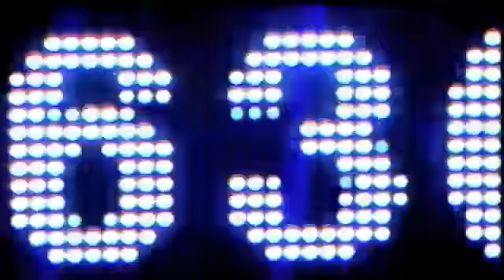Sunday Night Football Intro Bears vs Falcons